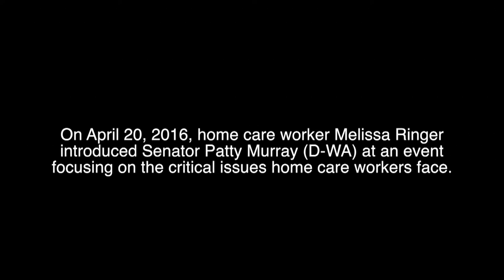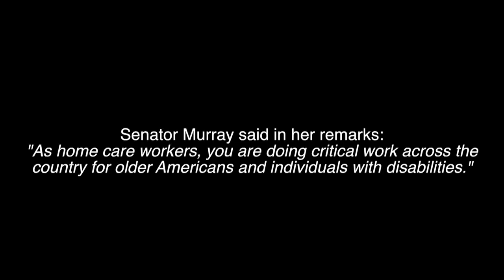Home Care Worker Melissa Ringer Introduces Senator Patty Murray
On Wednesday, April 20, Senator Patty Murray (D-WA), the top Democrat on the Senate Health, Education, Labor, and Pensions (HELP) Committee, delivered remarks at an event hosted by the Service Employees International Union (SEIU) on the critical issues home care workers face. In her remarks, Senator Murray addressed the urgent need to provide workers with increased economic security, such as higher wages, paid sick days, and training to advance their careers. In particular, Murray reiterated her strong commitment to protect home care workers’ rights to collective bargaining, and noted with pride that Washington state is leading the country when it comes to workforce development for the home care industry. Murray was joined at the event by Melissa Ringer and Jan Devery, union home care workers from Yakima and Spokane in Washington state, who shared their experiences working in the home care industry and talked about the crucial support they receive by being a part of a union.

Ringer introduced Senator Murray with the story of how she became a home care worker.